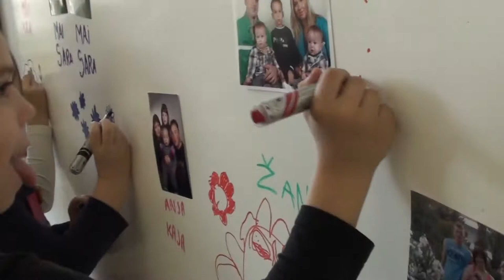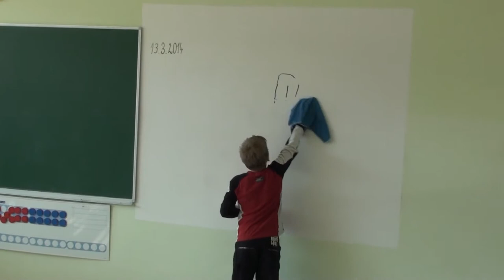Pametne Barve - Smart Wall Paint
Pametne barve so inovativni multifunkcionalni premazi, ki delujejo po sistemu piši - briši. Nanesemo jih lahko na vse podlage tako zunanje kot notranje, tako doma, kot v šoli-vrtcu, pisarni, restavraciji,.. povsod kjer želimo, da našim površinam damo novo dimenzijo uporabe.

Tuja podjetja in univerze kot so Google, Microsoft, SIJ, JWT Studio Marketing, Intelius, BB Svetovanje, OŠ Dramlje, OŠ Gračišče, OŠ Kanal, OŠ SK Sežana, OŠ Črna na Koroškem, Zavod Antona Martina Slomška jih že z velikim zadovoljstvom uporabljajo.